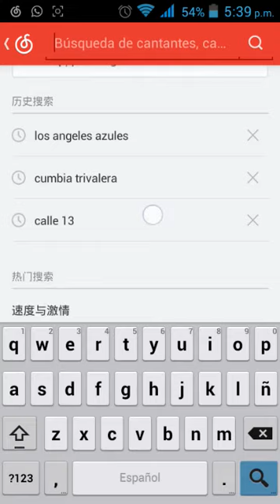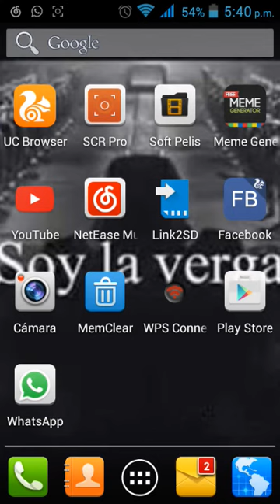Como tener Spotify GRATIS 2015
saludos.